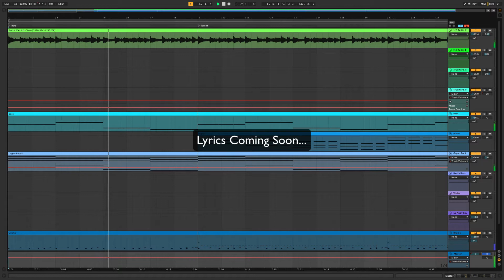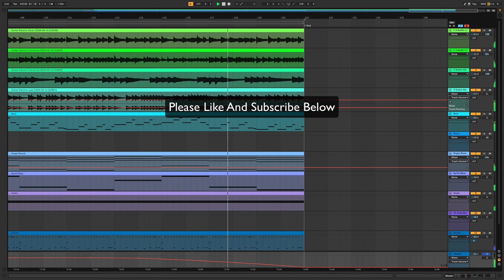Andy Dawson - Into The Dark - Original Music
This Video is Song i wrote and composed with Ableton Live.